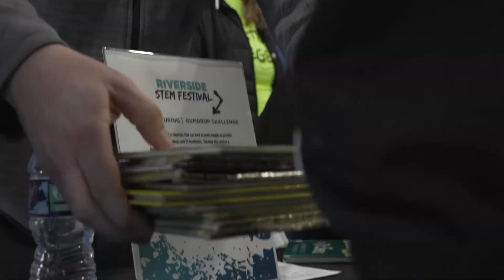The Teen Warehouse hosted the Learning Undefeated STEM Festival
The Teen Warehouse hosted the Learning Undefeated STEM Festival Tuesday, Apr 19, 2022; at the Teen Warehouse in Wilmington, DE.

The Learning Undefeated STEM Festival was a fun-filled day of hands-on learning where students gained STEM skills through collaboration and problem-solving. Attendees enjoy food, and music, as well as a grand prize drawing that includes prizes such as a Nintendo Switch, Oculus VR Headset, and Lenovo laptop.